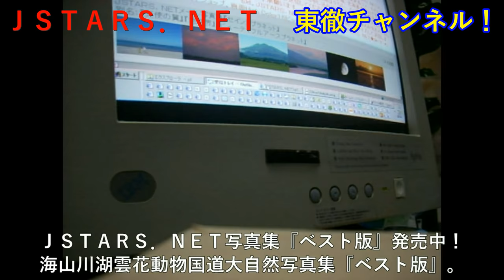【4K】UH1 Huey Demo Flight hovering exhibit. 多用途ヘリコプター。ホバリング飛行展示。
【4K】UH1 Huey Demo Flight hovering exhibit.　多用途ヘリコプター。JSTARS.NET 【UH1ヒューイ】ホバリング飛行展示★とおるＴＶ！20180415霞目基地祭【SONY FDR-AX40】 [Uh1 Huey] hovering flight exhibit.★とおるＴＶ！霞目駐屯地祭 ＪＳＴＡＲＳ．ＮＥＴチャンネル！東徹チャンネル！とおるくん最新情報。ＪＳＴＡＲＳ．ＮＥＴ写真集『ベスト版』出品中！
[Uh1 Huey] hovering flight exhibit. 2018/04/15 Kasuminome Base Festival.

攻撃ヘリ,攻撃ヘリコプター　自衛隊,攻撃ヘリ　コブラ,攻撃ヘリ　最新,攻撃ヘリ　映画,攻撃ヘリコプター　最新,攻撃ヘリ　コックピット,攻撃ヘリ　ゲーム,攻撃ヘリコプター,

栃木県！鬼怒川温泉,湯西川温泉,那須塩原,日光湯元
群馬県！草津温泉,万座温泉,嬬恋,猿ヶ京温泉,水上高原
長野県！大町温泉,白馬,八方尾根,栂池,赤池,妙高,斑尾,野沢温泉,戸狩温泉,湯田中温泉,北志賀,志賀高原,菅平,別所温泉
新潟県！苗場,みつまたかぐら,中里,岩原,越後湯沢,神立,舞子,石打丸山,上越国際,津南,塩沢,六日町,瀬波温泉,月岡温泉
福島県！会津高原,猪苗代,東山,芦ノ牧温泉,岳温泉,磐梯熱海,裏磐梯,猫魔,あだたら高原,箕輪,飯坂温泉,いわき湯本温泉
山形県！蔵王温泉,白布温泉,かみのやま温泉,赤湯温泉,天童温泉,銀山温泉,ひじ折温泉,あつみ温泉,湯野浜温泉,
宮城県！みやぎ蔵王えぼし,秋保温泉、作並温泉,鳴子温泉,松島温泉,遠刈田温泉
岩手県！雫石,安比高原,八幡平,花巻温泉,湯田温泉,沢内銀河高原温泉
秋田県！田沢湖,乳頭温泉,泥湯温泉,玉川温泉,湯ノ沢温泉
青森県！古牧温泉,浅虫温泉,酸ヶ湯温泉,不老不死温泉

JSTARS.NET ４Ｋ【東北新幹線 仙台駅①】E5系はやぶさ。4K TOHOKU SHINKANSEN - Japanese Bullet Train -
メルカリ！写真集検索購入！
ヤフオク！写真集検索購入！

JSTARS.NET